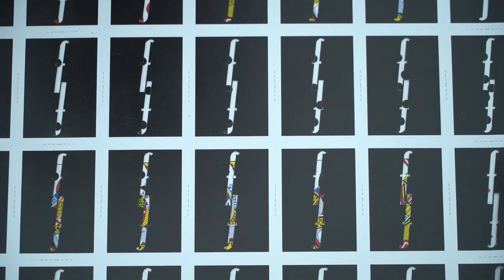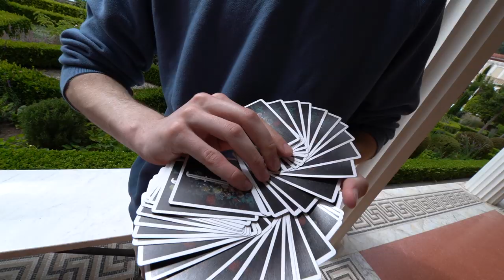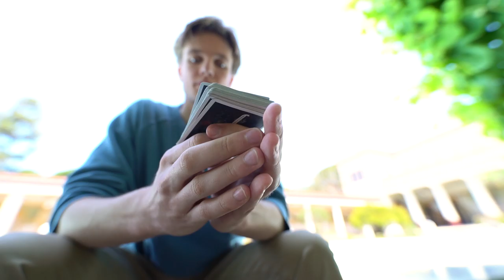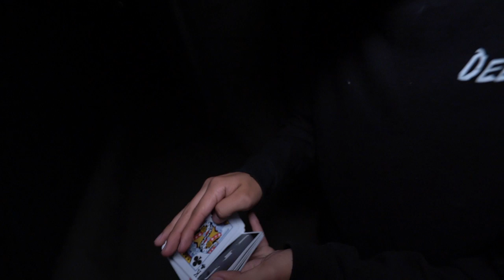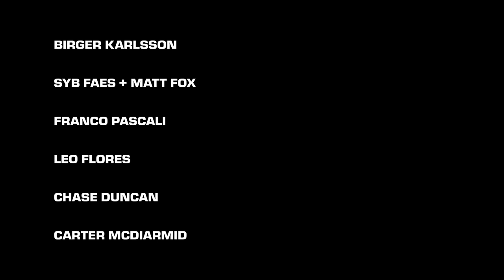FONTAINE FUTURES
Feat. Birger Karlsson, Franco Pascali, Syb Faes + Matt Fox, Chase Duncan, Leo Flores and Carter Mcdiarmid.

Fontaine decks designed by Zach Mueller and Alexander Bortz.

Thank you to:
Franco Pascali
Dan Buck
Dave Buck
Maegan Iamjan
Oliver Sogard
Bas John
Manda
Salina
Chris
Rory